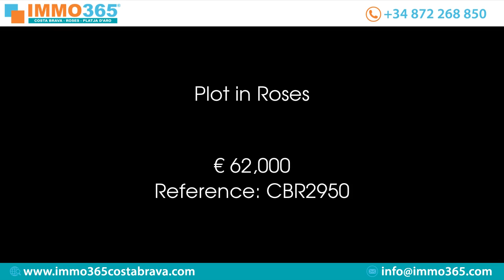Plot in Roses Price 62000 Ref CBR2950